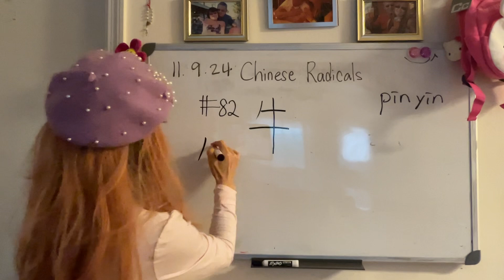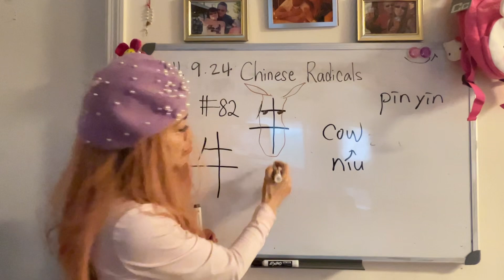（Chinese Radical 82)@SonyYu cow “牛“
Hello everyone,